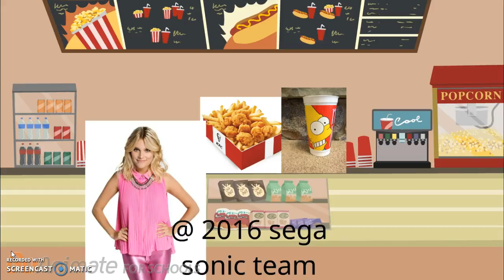cinemax final sign off 19.09.16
bumper
cinemax
commercials
kfc
reese's
doritos
mastercard
sign off
cinemax dead